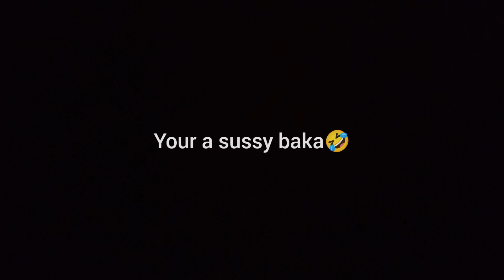sticking out your beonce Suz version 🤣🤣🤣sub like and com and share bye bye